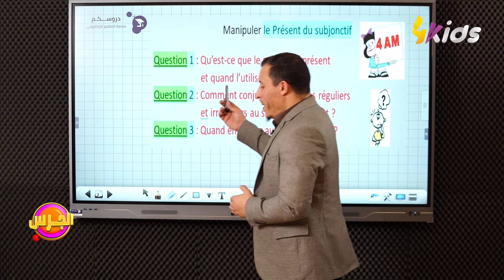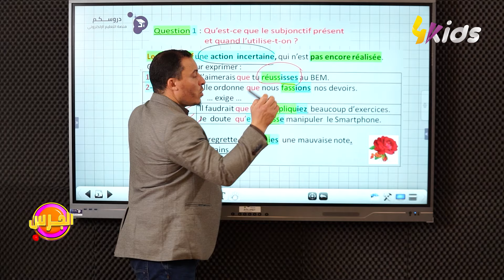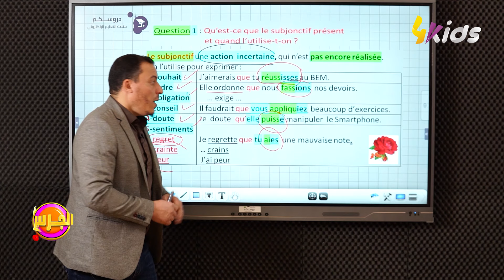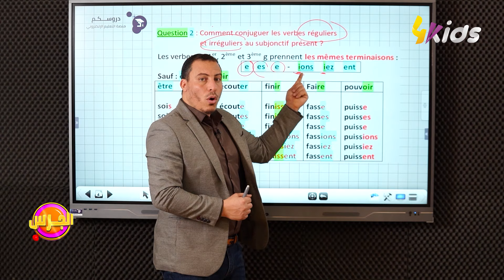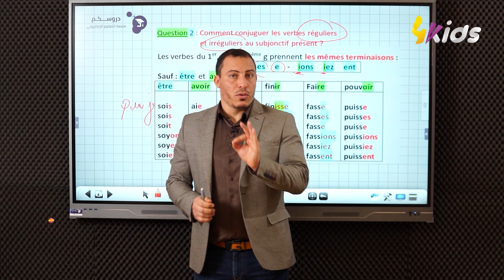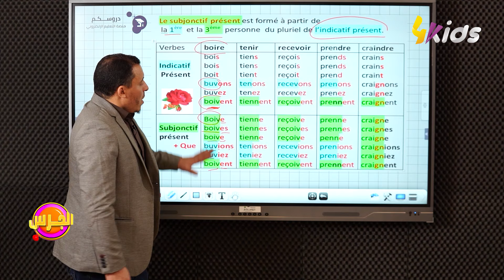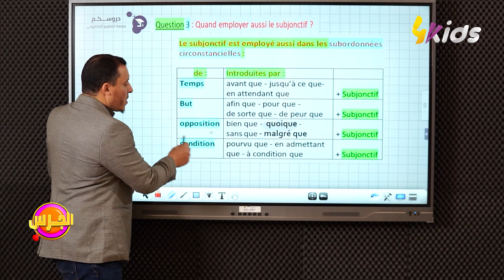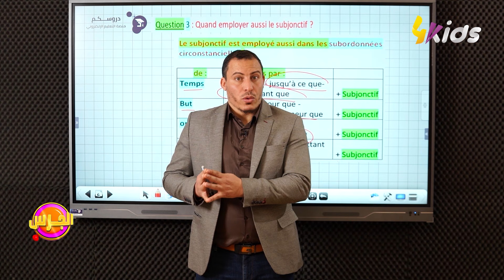لتلاميذ السنة الرابعة متوسط...الأستاذ حاجي سفيان يراجع معاكم - Le Subjonctif Présent -